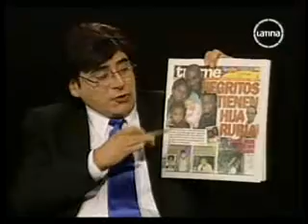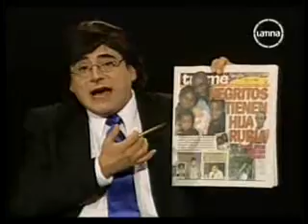ESPECIAL DEL HUMOR: Jaime Bailys con Larissa Rinoserontequelmi (1/2)